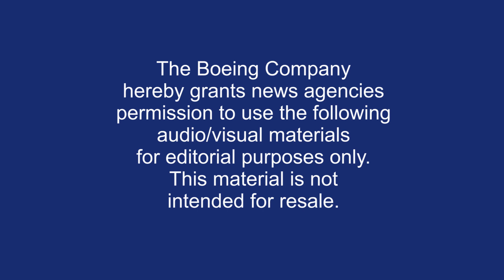First Test Flight of Boeing MQ-25 Stingray Unmanned Aerial Refueling Aircraft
Boeing and the U.S. Navy successfully completed the first test flight of the MQ-25 Stingray unmanned aerial refueling aircraft on Sept. 19, 2019.

The MQ-25 test asset, known as T1, completed the autonomous two-hour flight under the direction of Boeing test pilots operating from a ground control station at MidAmerica St. Louis Airport in Mascoutah, Ill., where the test program is based.

The aircraft completed an autonomous taxi and takeoff and then flew a pre-determined route to validate the aircraft’s basic flight functions and operations with the ground control station.

Video by Boeing.